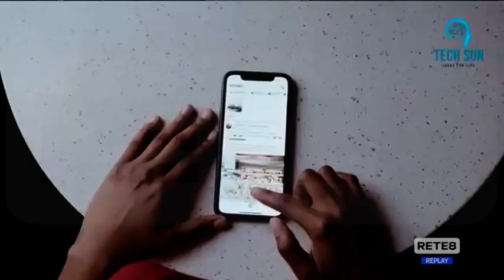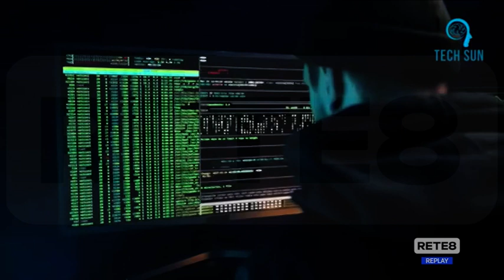Attacchi hacker - Cittadini preoccupati corrono ai ripari